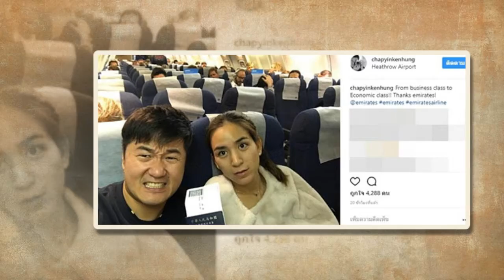พลอย ชิดจันทร์ ขอแจงครั้งสุดท้าย แหกสายการบินดัง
พลอย ชิดจันทร์ ขอแจงครั้งสุดท้าย แหกสายการบินดัง พร้อมเผยขณะยืนเถียงกับพนักงานหน้าเกต บอกที่ติดใจคือปล่อยให้คนมาสายกว่าตนได้เข้าไปในเกต